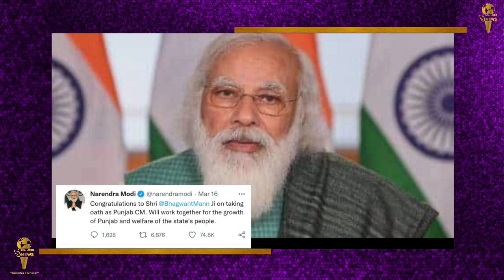अभिनेता से Punjab के मुख्यमंत्री बने भगवंत मान || PM मोदी ने भी दी बधाई || SeaLord News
अभिनेता से नेता बने भगवंत मान पंजाब के नव नियुक्त मुख्यमंत्री और राज्य के इतिहास में 25वें मुख्यमंत्री हैं। मान ने धूरी निर्वाचन क्षेत्र से भारी अंतर से चुनाव जीता। लेकिन उनकी पारी की शुरुआत एक स्टैंड-अप कॉमेडियन के तौर पर हुई, जिनके संसद में भाषण भी उतने ही मशहूर हुए. 2008 में, मान ने स्टार प्लस पर ग्रेट इंडियन लाफ्टर चैलेंज में हिस्सा लिया, जिसे पंजाब प्रदेश कांग्रेस कमेटी के अध्यक्ष नवजोत सिंह सिद्धू ने जज किया था। राजनीतिक कॉमेडी उनकी खूबी थी, आप में शामिल होने से पहले, उन्होंने 2011 से पीपुल्स पार्टी ऑफ पंजाब के साथ काम किया था।
पीएम मोदी ने बुधवार को ट्वीट किया, 'पंजाब के मुख्यमंत्री पद की शपथ लेने पर श्री भगवंत मान जी को बधाई। पंजाब के विकास और प्रदेश के लोगों के कल्याण के लिए मिलकर काम करेंगे।' इससे पहले 10 मार्च को विधानसभा चुनाव के परिणाम सामने आने के बाद पीएम ने आप को शुभकामनाएं दी थी। उन्होंने लिखा था, 'पंजाब चुनाव में आप की जीत पर मैं उनको बधाई देना चाहता हूं। मैं पंजाब के कल्याण के लिए केंद्र की तरफ से हर संभव मदद का भरोसा देता हूं।'खटकर कलां में आयोजित शपथ ग्रहण समारोह में आम आदमी पार्टी के समर्थक 'बसंती' पगड़ी और दुपट्टों में नजर आए। खास बात है कि इस रंग के तार शहीद भगत सिंह से जुड़े हुए हैं। शपथ लेने के बाद मान ने कहा कि उनकी सरकार बेरोजगारी, भ्रष्टाचार और किसानों की परेशानियों जैसे मुद्दों पर काम करेगी